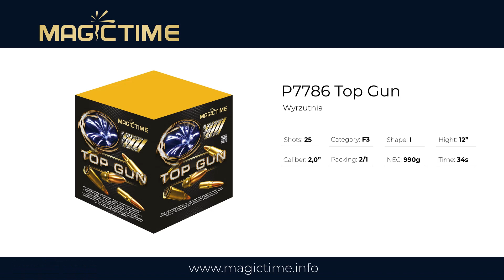Magictime - P7786 Top Gun